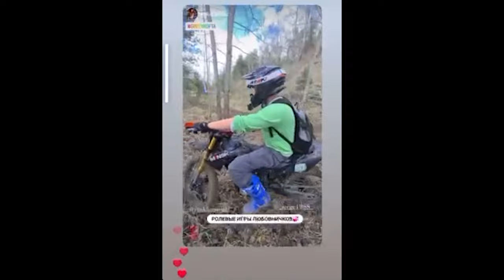Enduro 4 seasons - Minsk X250 - 1 день - Зеленая кофта мчит к победе над собой